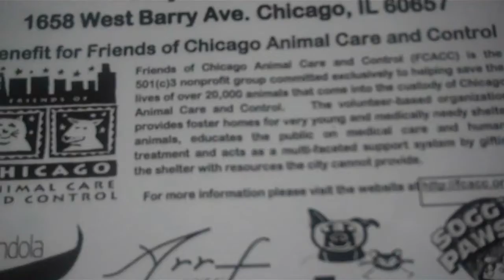Wash your Dog Day in Lincoln Park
Great things to do this weekend in Lincoln Park? - Wash your dog for $20 and help the city care for homeless and abandoned dogs. Stop by Armitage Avenue at Larrabee next to the fire station.